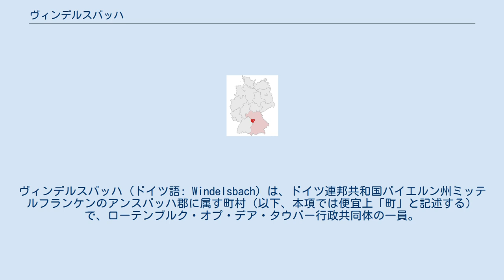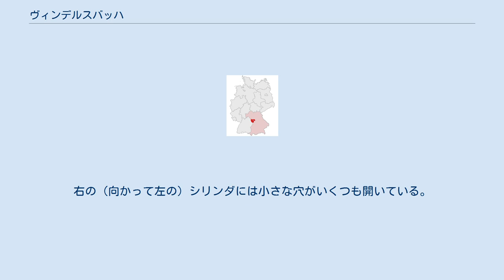ヴィンデルスバッハ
ヴィンデルスバッハ (ドイツ語: Windelsbach) は、ドイツ連邦共和国バイエルン州ミッテルフランケンのアンスバッハ郡に属す町村（以下、本項では便宜上「町」と記述する）で、ローテンブルク・オプ・デア・タウバー行政共同体の一員。
 ヴィンデルスバッハは、フランケンヘーエ自然公園内に位置する。
 ヴィンデルスバッハは、1241年に初めて文献上で言及される。
ヴィンデルスバッハは、現在のミッテルフランケンに属し、1792年にプロイセンが獲得したアンスバッハ侯領に含まれた。
1806年にライン同盟によりバイエルン領となった。
バイエルン王国の行政改革の時代、1818年に現在の自治体が成立し、1978年にそれまで独立した自治体であったブルクハウゼンとカドルツホーフェンが合併した。
 ヴィンデルスバッハの町議会は、町長を含め13議席からなる。
 金地。
斜めに置かれた銀と青の斜め帯を3回繰り返す盾が、斜めに置かれている。
その左角に、両側に赤いシリンダがついた青い鉢形兜。
右の（向かって左の）シリンダには小さな穴がいくつも開いている。
 ヴィンデルスバッハは、ロマンティック・フランケン観光連盟に加盟している。
 ヴィンデルスバッハは、アウトバーンA7号線（インターチェンジ108 ローテンブルク・オプ・デア・タウバー）の近くに位置している。